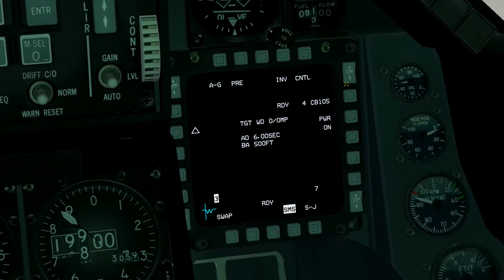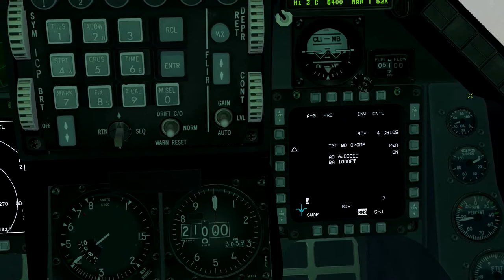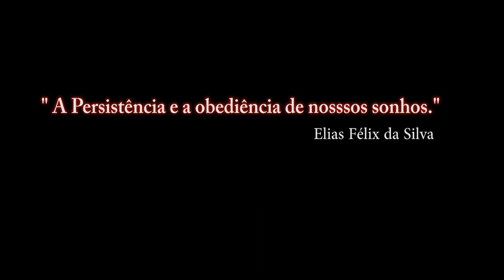Falcon BMS 4.33 Para Recrutas_23ºA video_ PT-BR